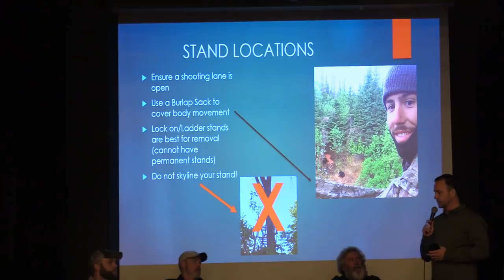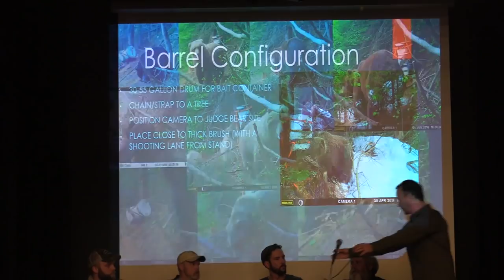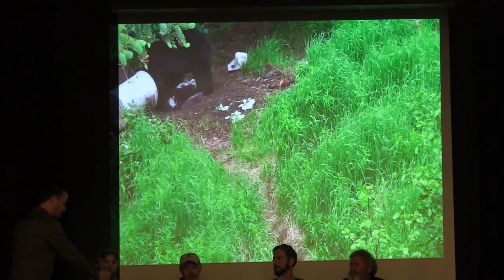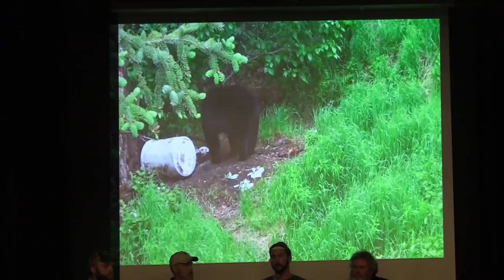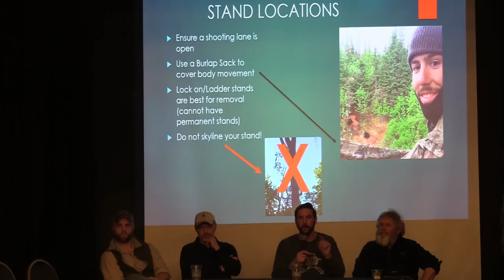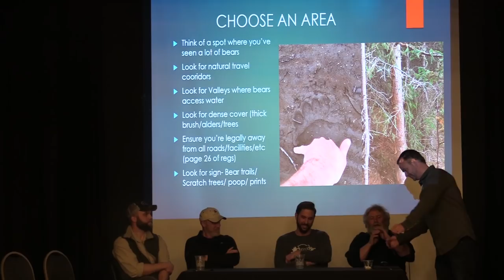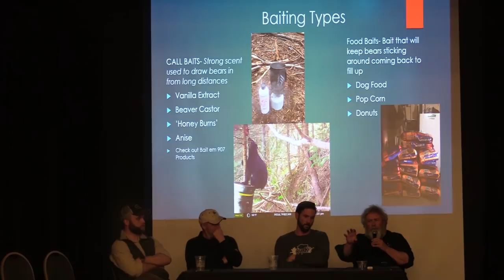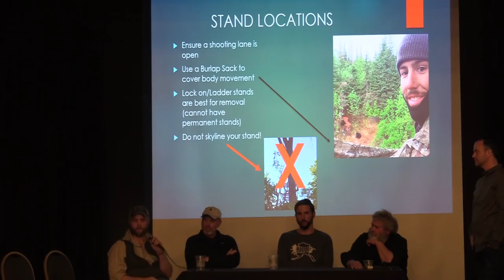PART 2 - ALASKAN BEAR BAITING TIPS & INFO RHAK - Q&A From The Experts!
Resident Hunters of Alaska Bear Baiting Clinic Part II questions and answers with the experts! If you are interested in learning more about bear baiting this season up here in Alaska, this part II covers:

- Choosing an area and the right stand location
- Treestand vs ground blind applications
- Types of bear baits and attractants
- Barrel configuration
- Judging bear size

"Resident Hunters of Alaska is dedicated to enhancing and prioritizing opportunities for Alaskan resident hunters in accordance with responsible wildlife management, focused on preserving our Alaskan hunting heritage for future generations.

Alaskan hunters enjoy protections enshrined in our state constitution requiring wildlife management and hunting policies to always clearly favor resource sustainability and the resident hunter. For decades resident hunters have seen their rights eroded as well-funded and influential proponents of nonresident hunting opportunities exert greater control over the harvest, which has led to restrictive drawing hunts for all. Resident hunters have been without a representative voice to bring these concerns to the forefront.

RHAK is unapologetically focused on a clear resident hunting priority for our game resources. A resident priority would benefit game populations, improve opportunities for resident hunters, and preserve our hunting heritage for future generations. Alaskans are happy to share our limited wildlife resources with nonresident hunters, but we should never have reached a point where nonresidents are allocated 5 caribou, harvest 60-80% of our sheep in some areas, and split brown bear and moose draw permit opportunities evenly with resident hunters.

With your help, RHAK will aggressively pursue a clear resident hunting priority in our statutes and regulations as our constitution intended. We will carry our message to Juneau, to the Board of Game, to the Alaskan public, and to the courts if necessary." - RHAK